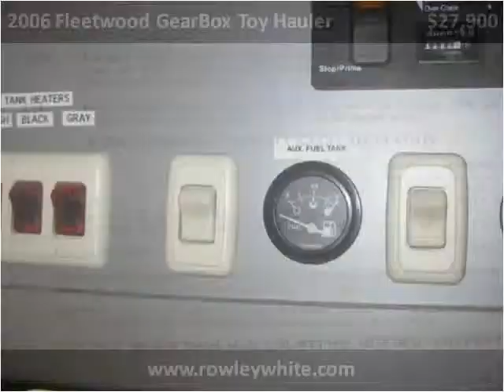2006 Fleetwood GearBox Toy Hauler Used Cars Mesa AZ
This 2006 Fleetwood GearBox Toy Hauler is available from Rowley White RV.